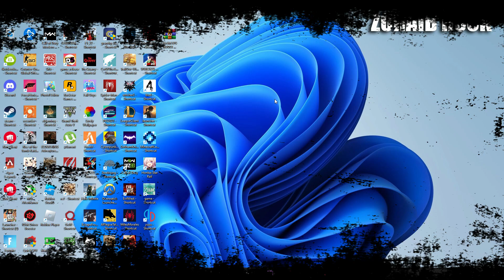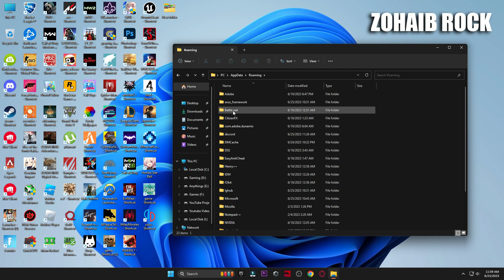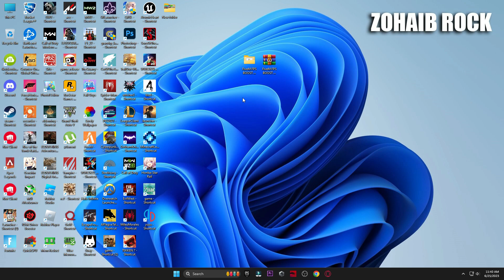FiveM - Graphics FPS BOOST Pack(180+ FPS BOOST in FiveM Low Graphics Pack)FiveM FPS Boost Low End Pc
▬►𝐆𝐚𝐦𝐢𝐧𝐠 𝐏𝐂 𝐒𝐩𝐞𝐜𝐬:
CPU: Intel Core i9-10900k 3.70GHz
GPU: RTX 3070 8GB
RAM: 48 GB DDR4
Motherboard: ROC STRIX B460-F GAMING
Power Supply: GIGABYTE 80 Plus Gold 750W

▬►Secondary PC Specs:
CPU: Intel Core i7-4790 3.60GHz
GPU: AMD RX 570 4gb
RAM: 16 GB
Motherboard: ASROCK-Z87 PRO 3
Power Supply: EVGA 80 Plus Bronze 850W

fivem fps boost low end pc
how to boost fps in fivem
fivem,fivem fps
fivem fps drop fix
fivem - fps boost graphics pack
fivem citizen fps boost
fps fivem
fivem graphics boost fps
fivem fps boost 2023
fps boost fivem pack
gta 5 fps boost
fivem fps boost graphics pack v3
fivem low graphics pack